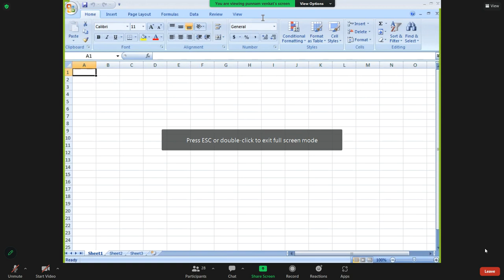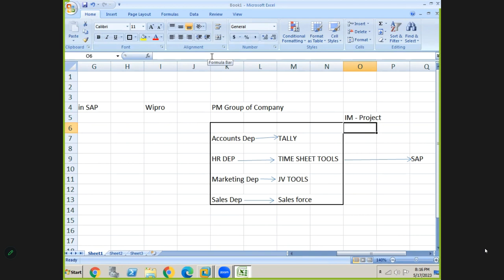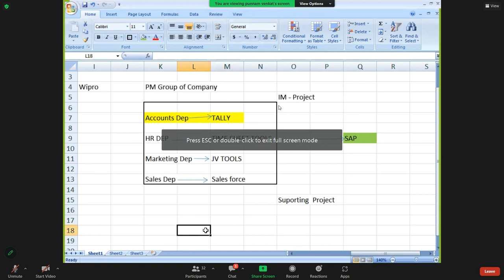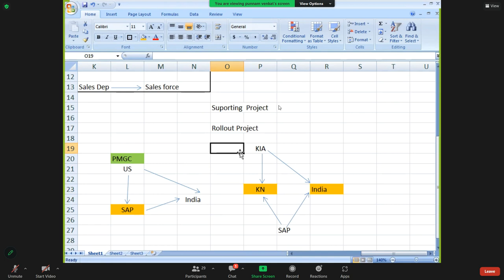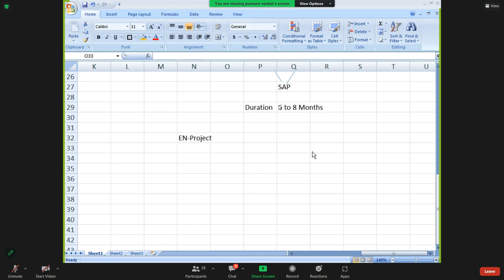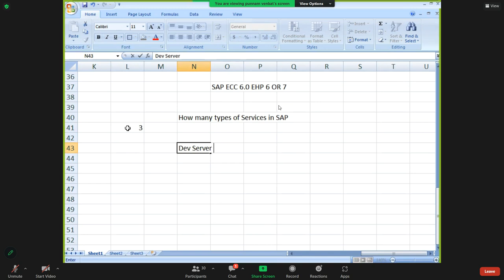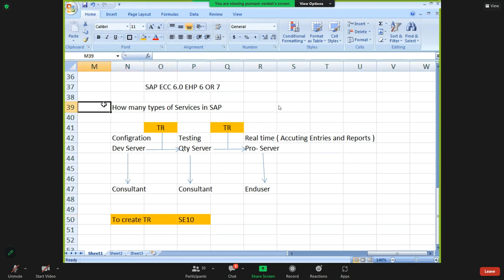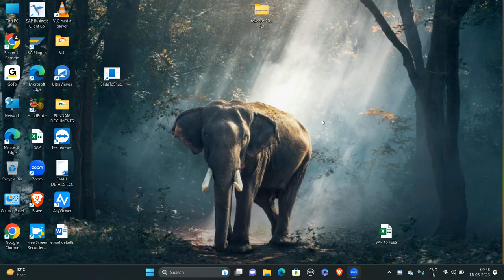SAP FICO Project Overview - Class 01